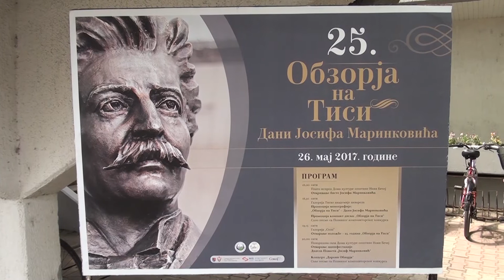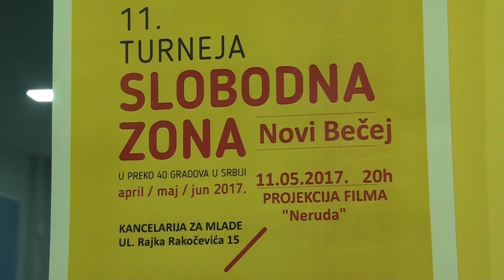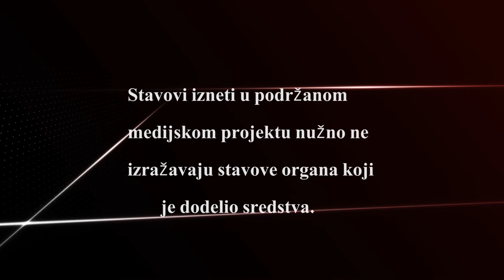Vesti dana 23. 05.2017 .